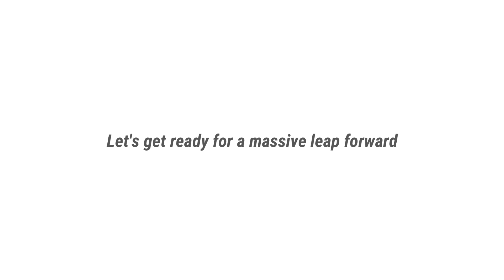Learning New Ways to Educate | Dr. Rukmini Banerji | TEDxIIMCalcutta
Dr. Rukmini Banerji is the CEO of Pratham Education Foundation, one of the largest non-governmental organizations in India. Trained as an economist in India, she completed her B.A. at St. Stephen’s College and thereafter attended the Delhi School of Economics. She led the ASER (Annual Status of Education Report) effort for 10 years from 2005 to 2014. In 2008, Dr. Banerji was the inaugural recipient of the Maulana Abul Kalam Shiksha Puraskar Award conferred by the Government of Bihar, India. She is a creative writer and loves writing and sharing her ideas on topics related to education. Dr. Rukmini Banerji is the CEO of Pratham Education Foundation, one of the largest non-governmental organization in India. Trained as an economist in India, she completed her B.A. at St. Stephen’s College and thereafter attended the Delhi School of Economics. She led the ASER (Annual Status of Education Report) effort for 10 years from 2005 to 2014. In 2008, Dr. Banerji was the inaugural recipient of the Maulana Abul Kalam Shiksha Puraskar Award conferred by the Government of Bihar, India. She is a creative writer and loves writing and sharing her ideas on topics related to education This talk was given at a TEDx event using the TED conference format but independently organized by a local community.